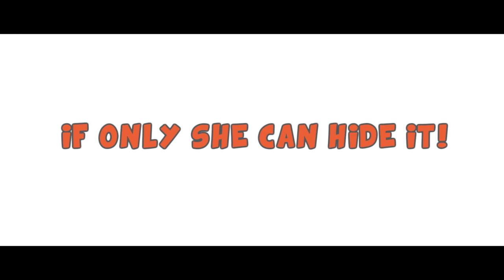Wonderful Nightmare trailer (English subtitles)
Official Selection 2015 San Diego Asian Film Festival

In this touching comedic fantasy, the city’s top attorney dies in an accident, but is given a second chance at life if she can trade places with an ordinary mother for one month. Leave it to actress Uhm Jung-hwa to take no prisoners – even when locked-up in her own suburban cell.